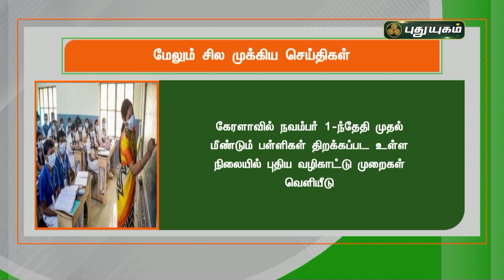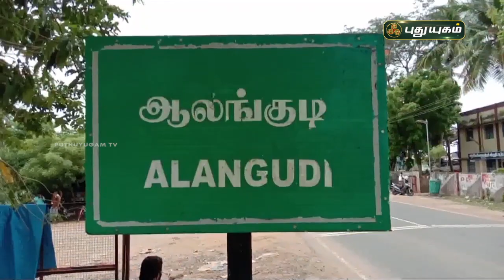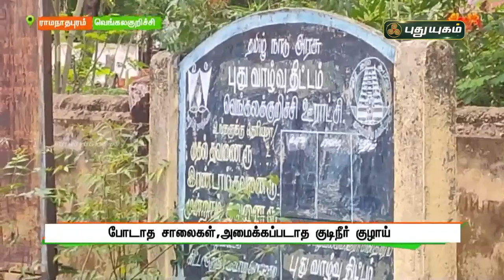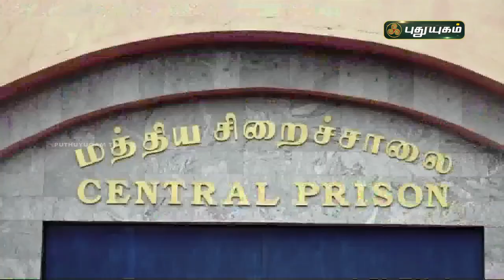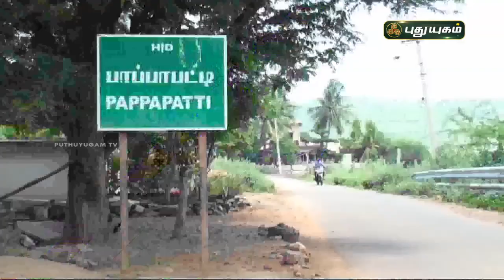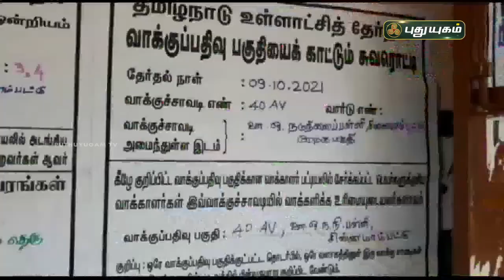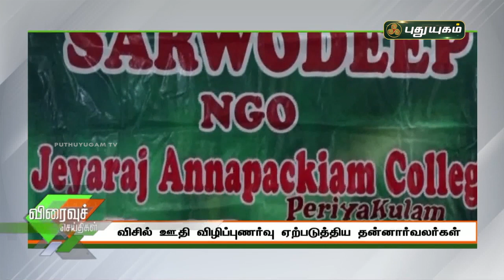புதுயுகம் செய்திகள் | 8 AM News | 10/10/2021 | PuthuyugamTV